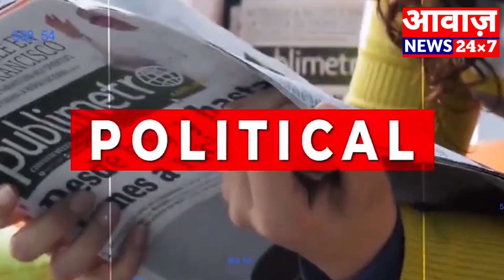पाली :- भारत रक्षा मंच का प्रथम अधिवेशन व सदस्यता जोड़ो अभियान हुआ सम्पन्न